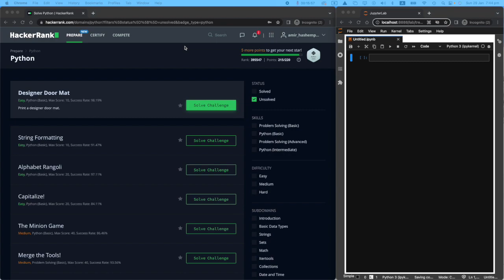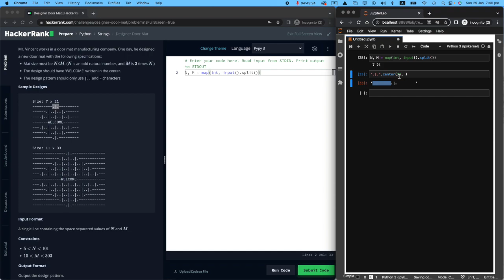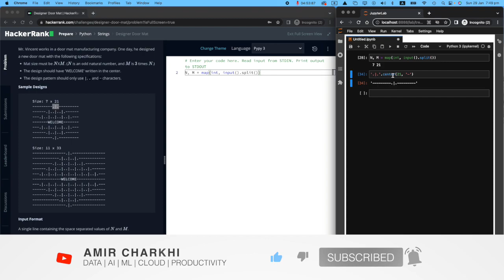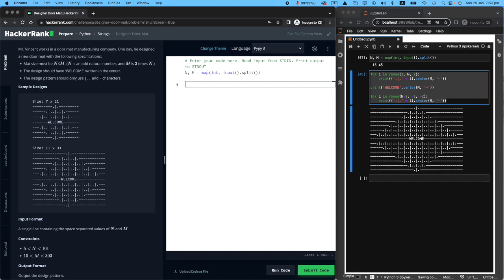22. Designer Door Mat: Hackerrank | Python Solution Explained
In this tutorial, I am showing you how to easily and efficiently tackle this hackerrank challenge. The video will also teach you the fundamentals and necessary operations to achieve that.